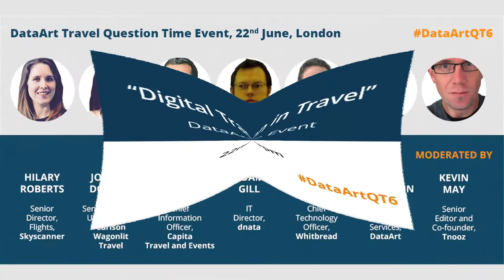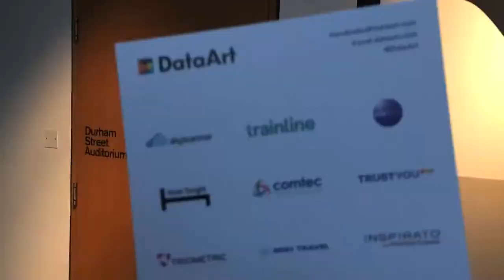DataArtQT6 in London: Highlights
DataArt, the global technology consultancy that designs, develops and supports unique software solutions, has hosted its sixth Travel Question Time Event in London. The annual summit, based on the format of the popular TV current affairs debate show, allowed leading figures from the travel and technology industry to grill an expert panel on the topic of “digital transformation in travel.”

The packed auditorium at the Royal Society of Art engaged in lively debate on the digital transformation ongoing journey, on how travel firms are responding to the technological revolution, and how travel and hospitality can learn from other industries.

Moderated by Kevin May, co-founder at Tnooz, the panel represented a broad sweep of leading travel and hospitality companies:
- Hilary Roberts, Senior Product Manager for flights, Skyscanner
- Adam Gill, IT Director at Dnata Travel
- Joanna Dobson, Senior Director for UK & Ireland at Carlson Wagonlit Travel
- Paul Saggar, Chief Information Officer at Capita Travel and Events - Phil Scully, Chief Technology Officer at Whitbread
- Alex Shchedrin, Vice President, Strategic Services, DataArt

Charlotte Lamp Davies, Vice President Travel & Hospitality Europe, DataArt said:
“Travel has developed an urgent need for digital transformation in recent times. DataArt Travel Question Time provides an open forum for debate on the year’s key issues impacting the sector. Over the past few years, this event has become a real must-attend for the travel industry and this year was no different. The discussion was lively and informative, focussing around how the travel industry is responding to changes in consumer behaviour, disruption, innovation and where the future lies.”